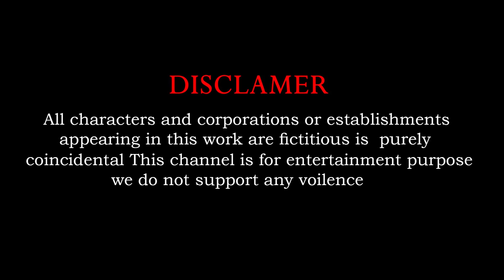Woolly Mammoth, Funny Monkey vs Giant Lion Escape from PC Maze Game | Baby Monkey Collect Watermelon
Who are worked for channel :
Concept And Screen Play : Chandu Sai
Animators : Akhil, Chandu And Lenin
Editing : Sai Priya
Sound effect : bharthbaaj
Sound Engineer : mammo